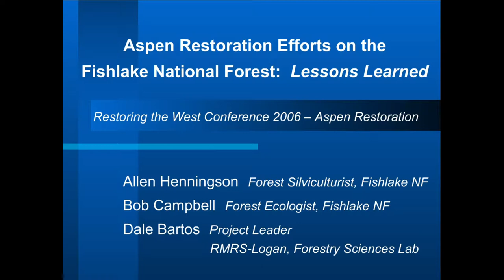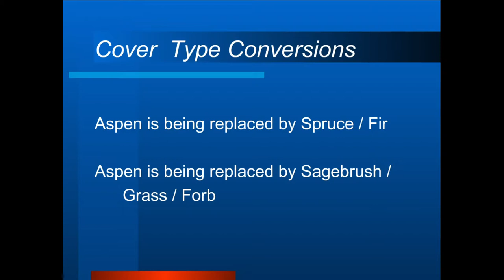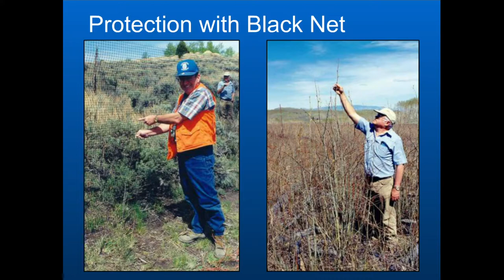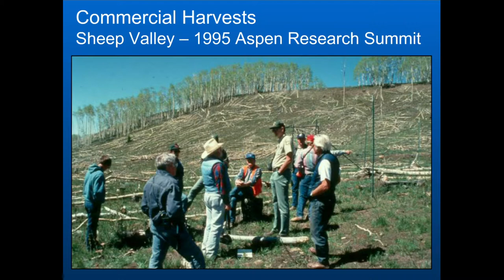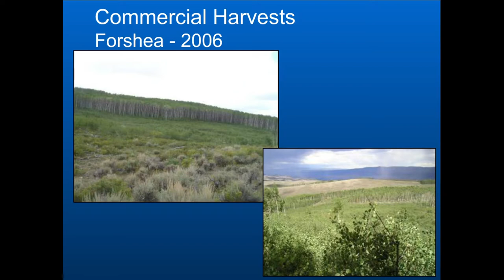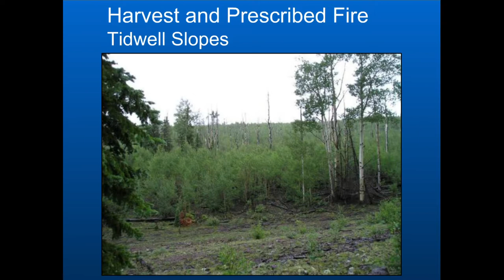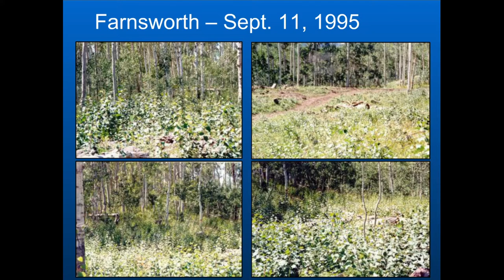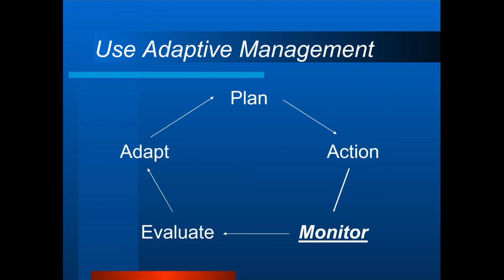Aspen Restoration Efforts on the Fishlake National Forest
Allen V. Henningson, Fishlake National Forest
Robert B. Campbell, Fishlake National Forest
Dale Bartos, USDA FS Rocky Mountain Research Station